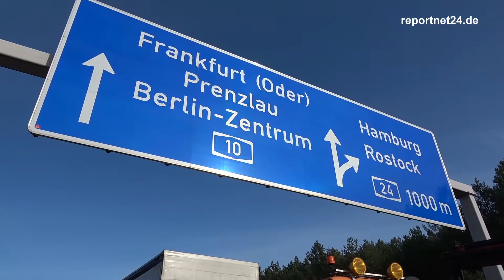AD Havelland - LKW kracht in Schilderwagen - Völlig zerstört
Am 20.02.21 kam es auf dem Westlichen Berliner zu diesen schweren Verkehrsunfall nahe Dreieck Havelland. Der Fahrzeugführer hatte den Crash schwerverletzt überlebt, er wurde mit dem Rettungshubschrauber in einer Klinik nach Neuruppin gebracht. Immer wieder kommt es auf den Bundesautobahnen in Brandenburg zu solchen Unfällen. Die Schilderwagen sind eigentlich recht gut von weiten zu erkennen, warum doch meist die Trucker die Schilderwagen zu später wahrnehmen ist bislang ungeklärt geblieben.